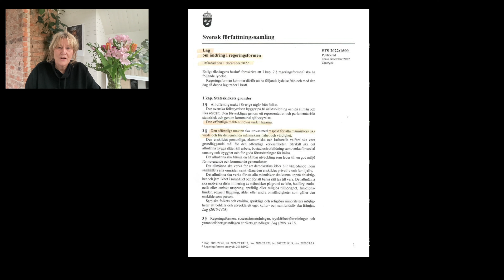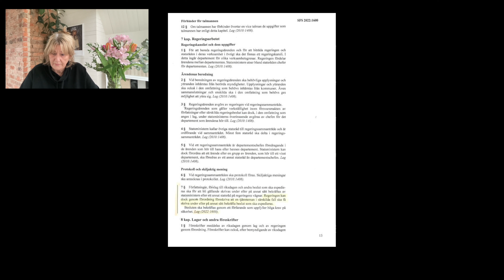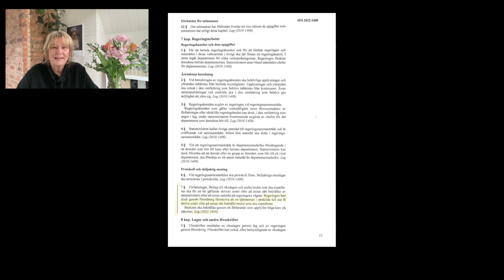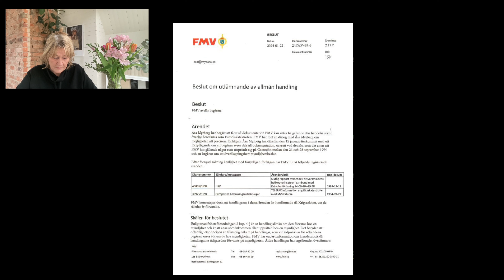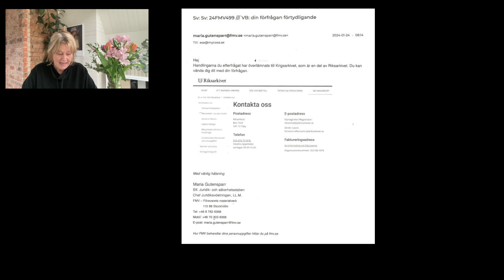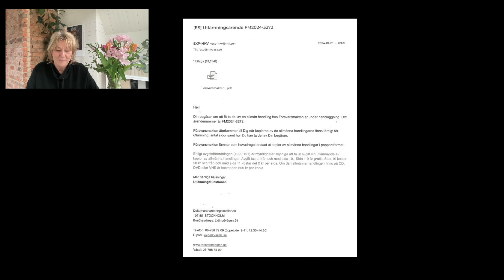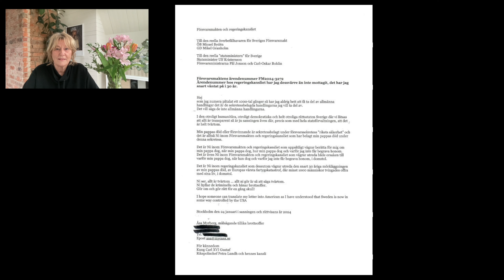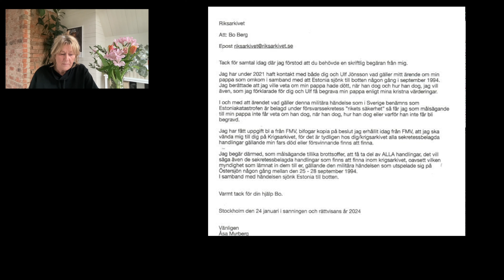Bedrägeriet gällande en internationell militär operation och bedrägeriet om min pappas död - Estonia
Idag pratar jag om Defense Cooperation Agreement (DCA) Lag om ändring i RF Lag /2022:1600).
Vidare har jag fått svar från FMV och Försvarsmakten.
Jag vänder mig återigen till Krigsarkivet.

Jag säger som Lars Winnebäck sjunger Idioter, Idioter, idioter överallt.
Är de anställda inom statsförvaltningen idioter eller är de "nyttiga" idioter, det vill säga "spelar" de idioter för att slippa ta ansvar?
Hur ska vi, folket, kunna se skillnaden?